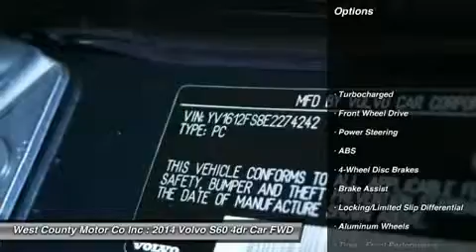2014 VOLVO S60 Manchester, MO 17044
2014 VOLVO S60 Manchester, MO
Stock# 17044

You'll love this 2014 Volvo S60. This is a car you'll want to take home. With 0 miles, it features Automatic transmission and an exterior color of Savile Gray Metallic. Call us and be the first to open the car door today!